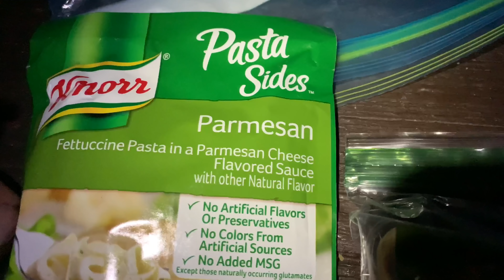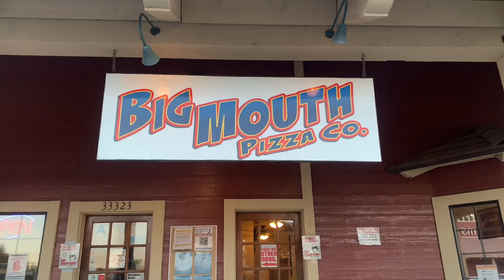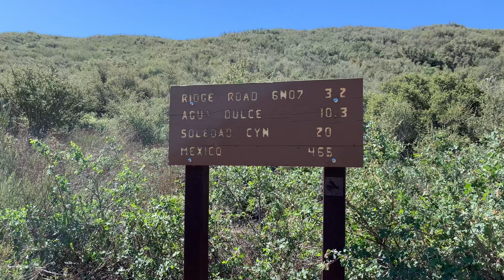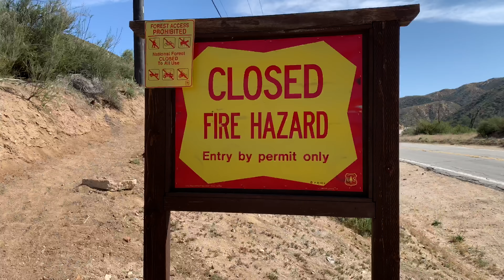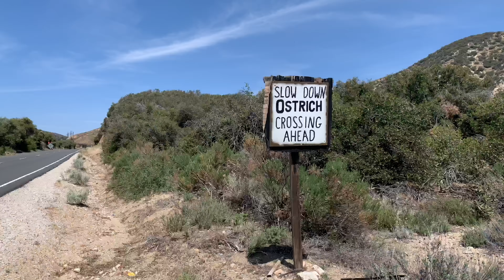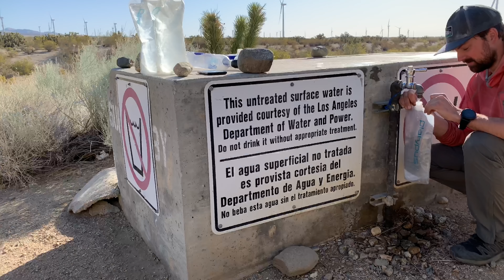PCT 2021: Episode 6 // Windstorm On The Aqueduct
Mill Creek-Tehachapi
Another 140 miles of hiking behind us! We had an amazing week back on the trail after our time off in LA. The miles are starting to add up and are flying by extremely fast. Can’t believe we will be in the Sierras in just over a week. We met a bunch of new hikers at hikertown and bonded over the long night hike through some crazy sand blasted wind storms. We majorly regretted spending the last 2 nights underneath wind turbines. I HIGHLY do not recommend camping at a wind farm. Other than the wind, amazing week on trail.
Cheers!

If you would like to contribute to our journey, you can donate below. Contributions go towards my video documenting and help make this channel and these hikes possible.